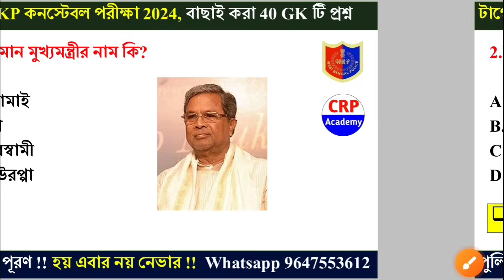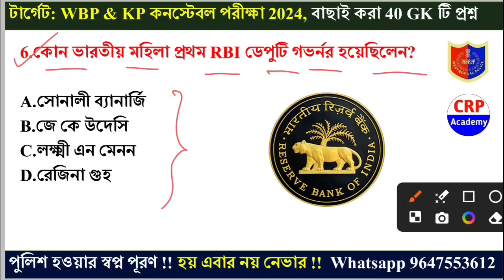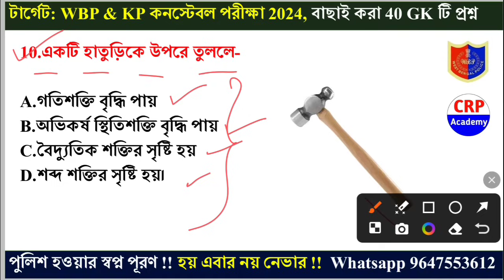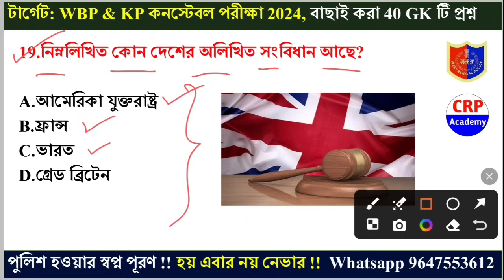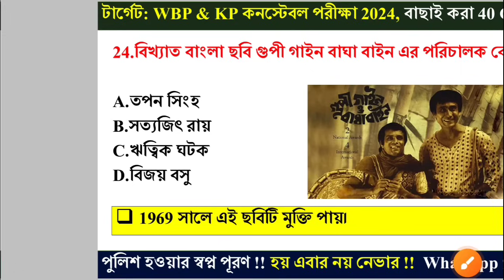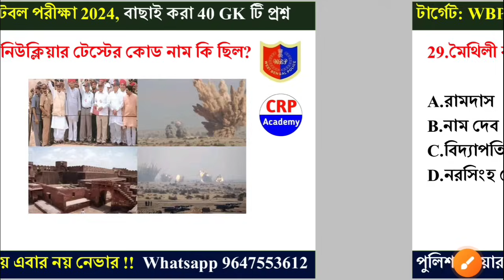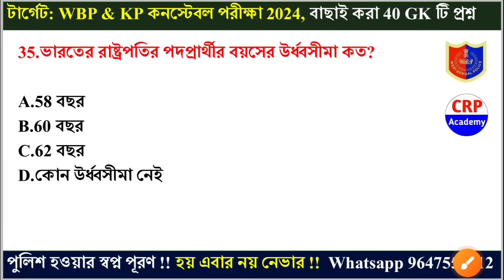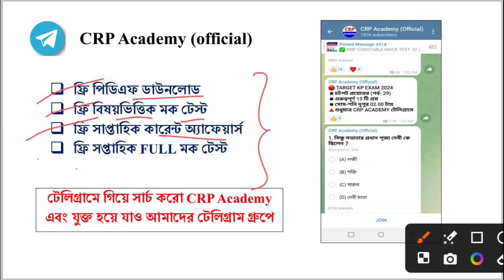🔴WBP & KP GK ক্লাস 30 | বাছাই করা সেরা 40 টি প্রশ্ন | wbp constable gk class 2024 | wbp gk questions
WBP & KP কনস্টেবল 2024 নতুন বিজ্ঞপ্তি প্রকাশিত হয়েছে। এই পরীক্ষা গুলোকে টার্গেট করে প্রতিদিন সকাল 7 টায় GK স্পেশাল ক্লাস নেওয়া হচ্ছে। এই ক্লাসে পরীক্ষায় আসার মত সিলেবাস ভিত্তিক 40 টি GK প্রশ্ন নিয়ে আলোচনা করা হয়েছে।

✅ WBP & KP নতুন বিজ্ঞপ্তি 2024 পরীক্ষা কে টার্গেট করে নতুন "সংগ্রাম ব্যাচ 2024" ভর্তি চলছে।